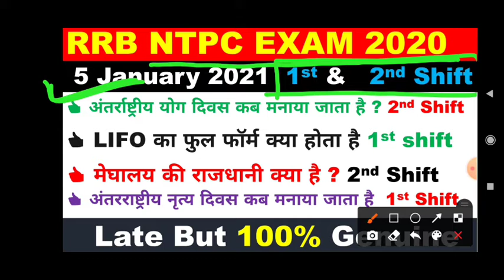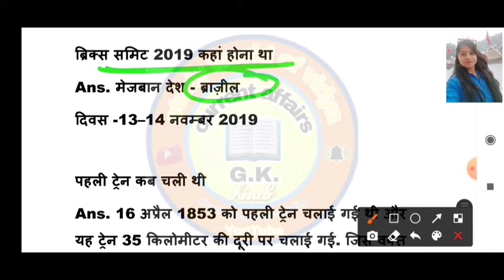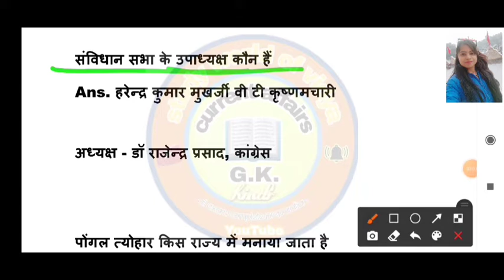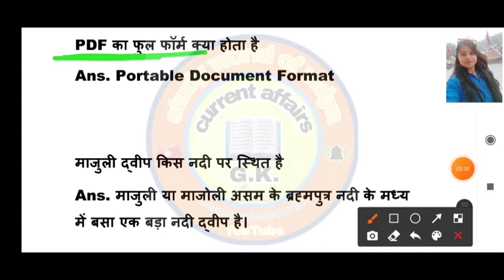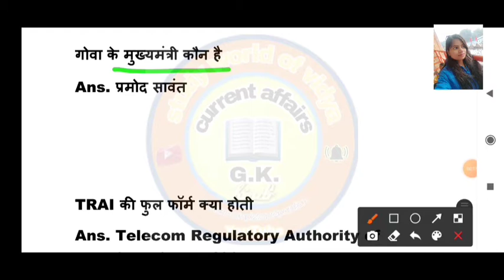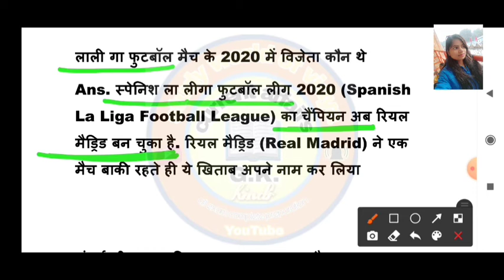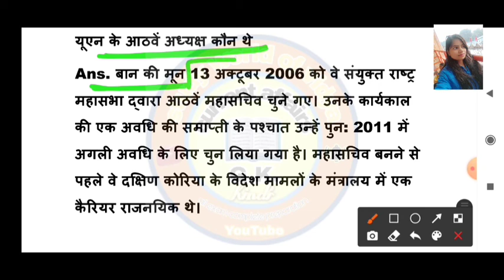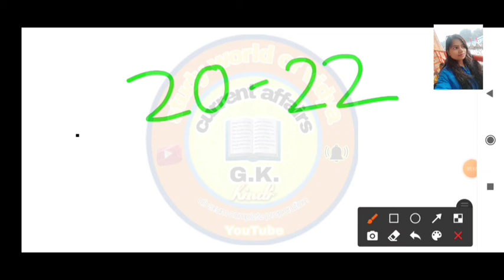RRB NTPC 5 Jan 1st & 2nd Shift Exam Analysis | 100% REAL प्रश्न देखें